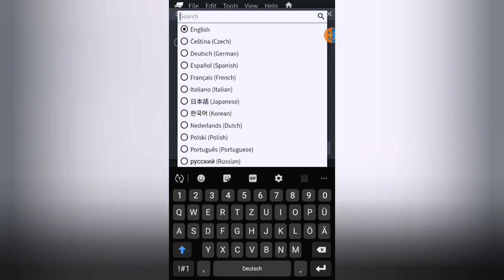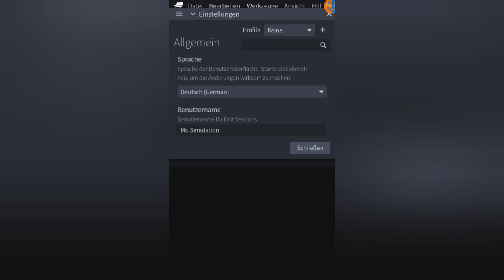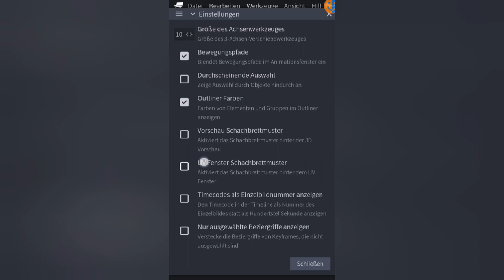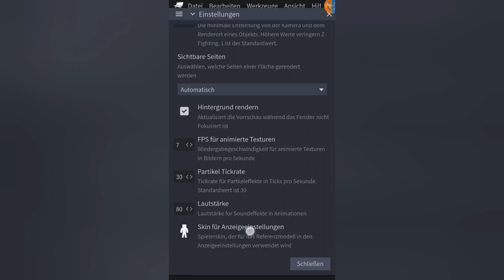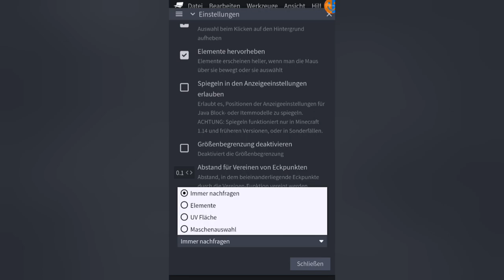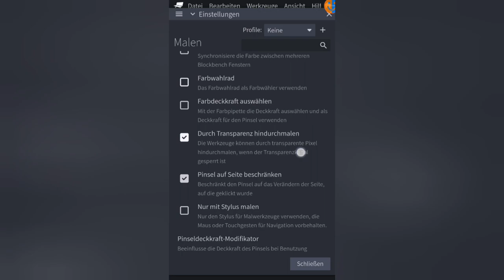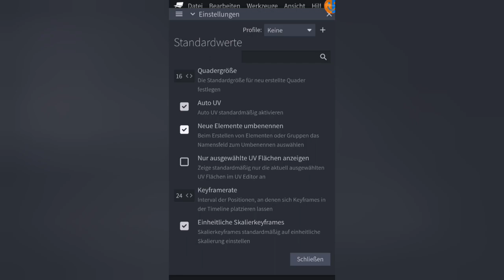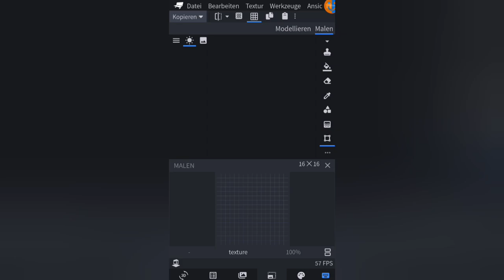Setup für Blockbench | MCBE Addon Erstellung #2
Speicherorte:
- Android: Android/data/com.mojang.minecraftpe/files/games/com.mojang
- IOS: (Apps, My Device, My iPhone, My iPad)/Minecraft/Documents/games/com.mojang/
- Windows: C:\Users\%NAME%\AppData\Local\Packages\Microsoft.MinecraftUWP_8wekyb3d8bbwe\LocalState\games\com.mojang